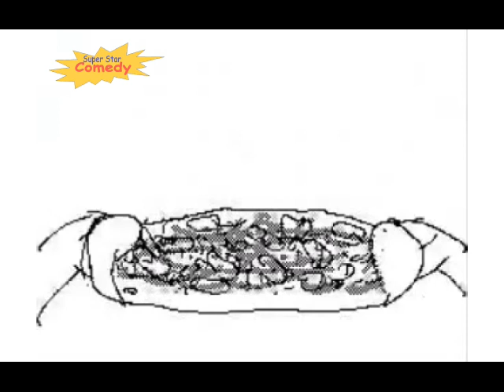Super Star Comedy Continuity 30-01-2019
Adverts
● Fanta
● Mario Bank
● Mercury Communication
● Old El Paso
● Seaworld

Promos
● Super Star Comedy February Half Term
● Super Star Comedy Jojo Siwa Vlogs

Programme Intro: You'd Better Ask Brian